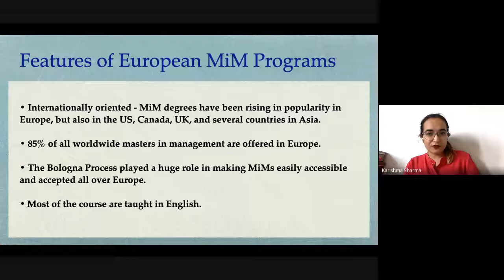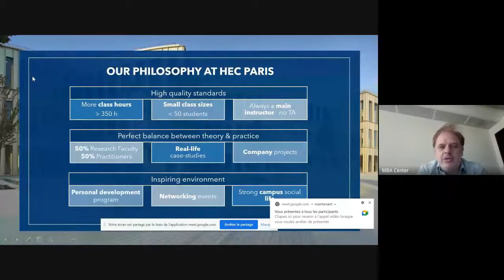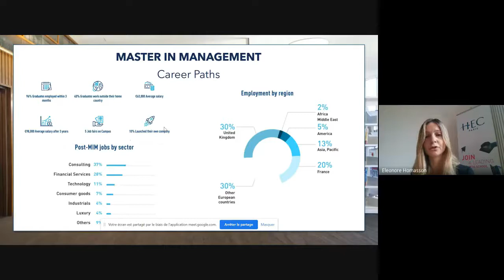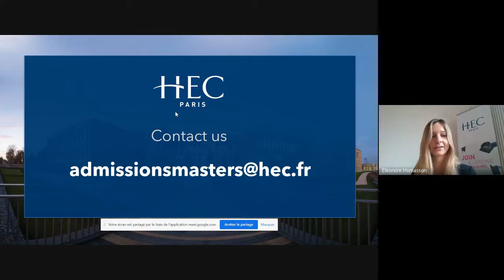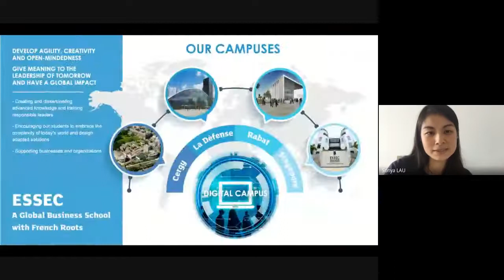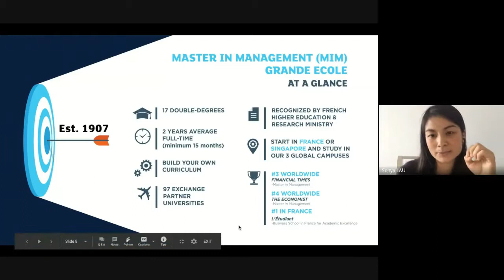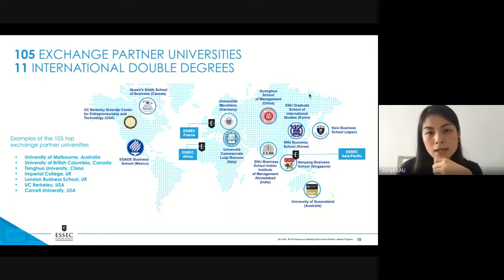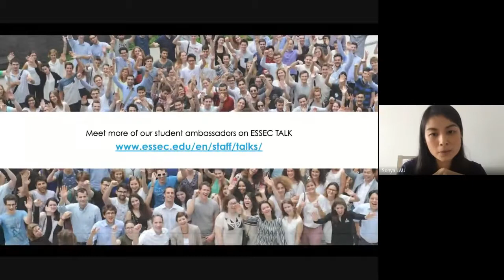A Webinar on Masters in Management with HEC, ESSEC and INSEAD for Students based in Asia